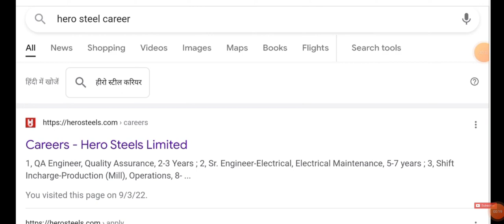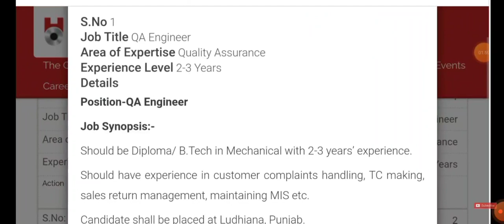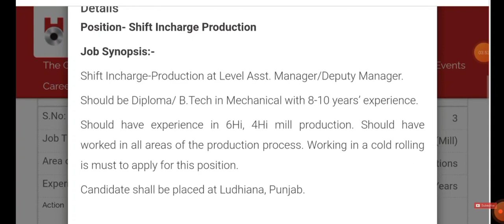Hero Steels Ltd Hiring for Latest Vacancies I Mechanical Jobs I Electrical Jobs I Dip. / B.Tech Jobs